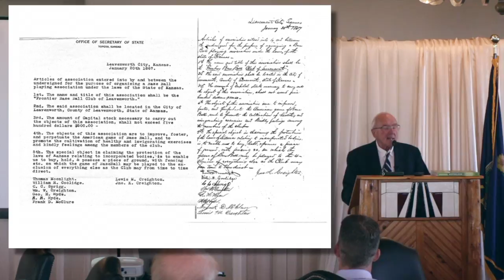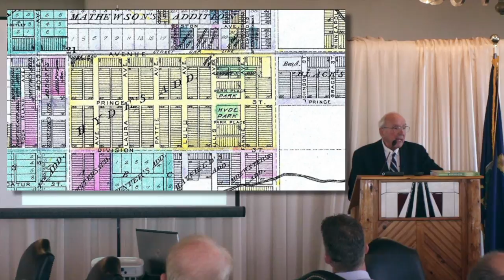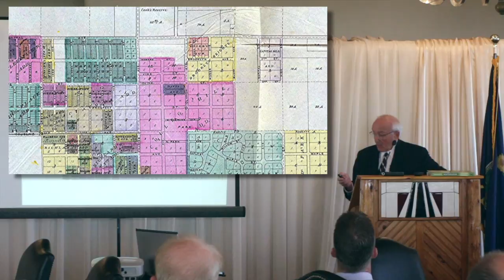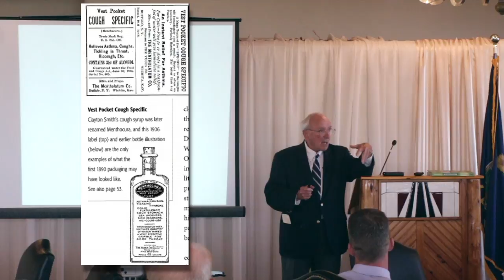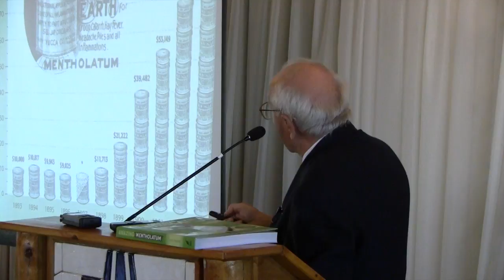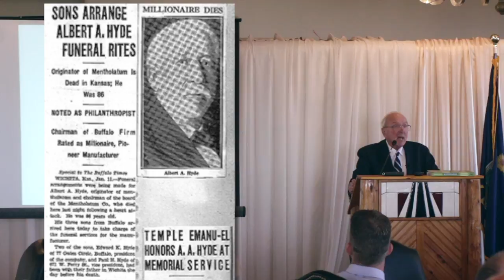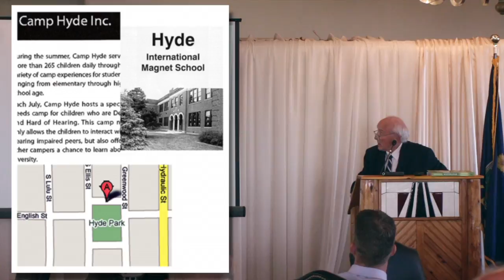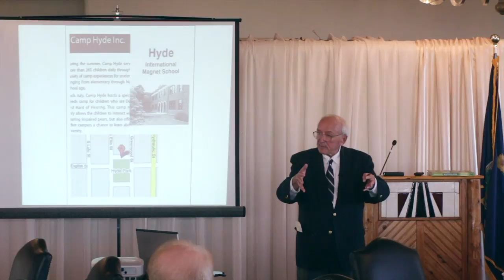My Grandfather, A A Hyde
Dr. John M. Hyde remembers his grandfather, A.A. Hyde, early Wichita developer, entrepreneur and philanthropist, during a luncheon of the Wichita Pachyderm Club October 16, 2015.